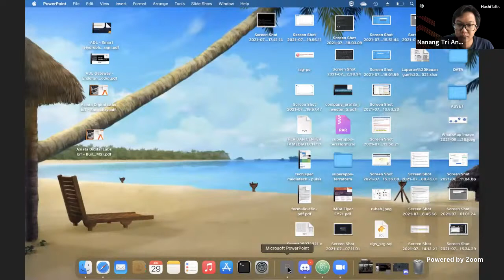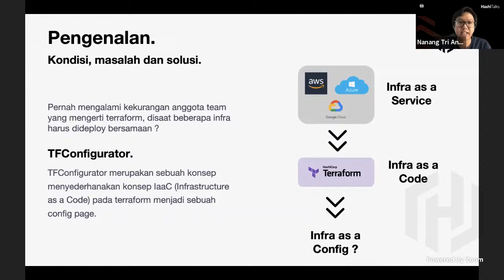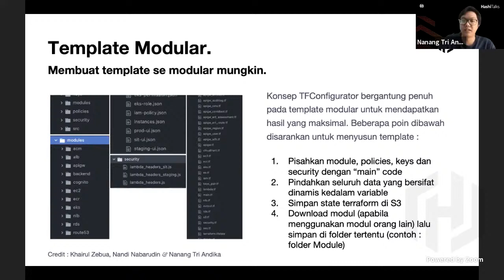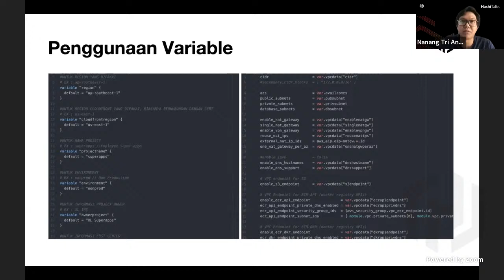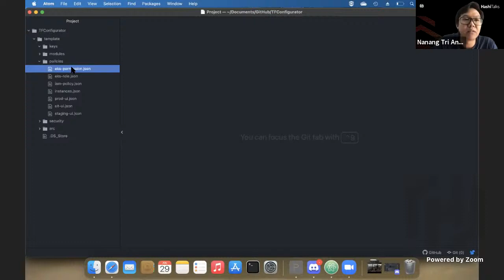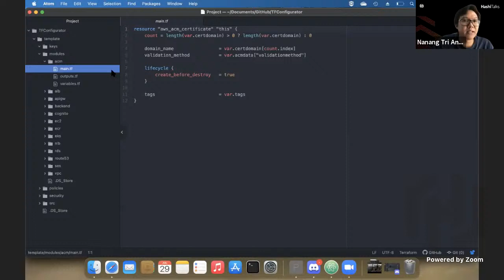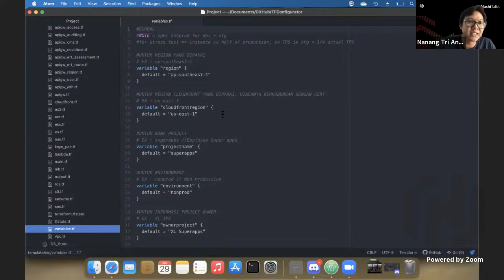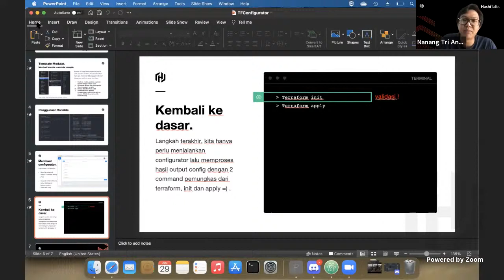TFConfigurator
Speaker name: Nanang Tri Andika

This talk originally aired at HashiTalks: Indonesia on July 29, 2021.